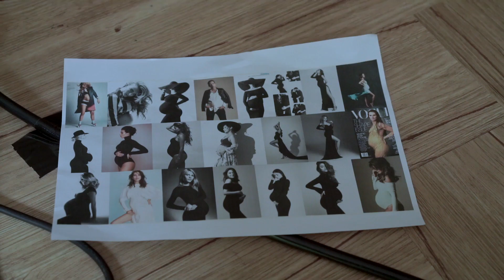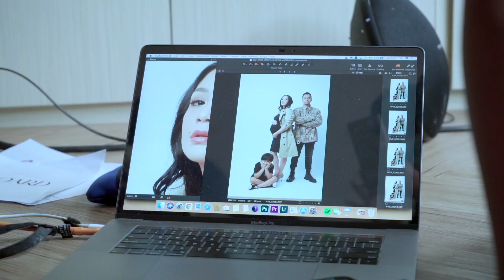BTS PHOTOSHOOT MATERNITY NAGITA SLAVINA WITH RAFFI AND RAFATAR !!!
Finally BTS MATERNITY SHOOT NAGITA SLAVINA yang ditunggu-tunggu sudah up! Wave diboyong ke rumah Nagita Slavina & Raffi Ahmad buat photoshoot maternity dan family photo! Penasaran gakkk??